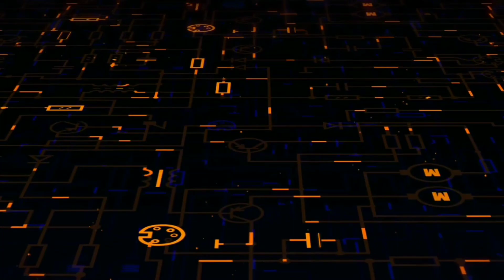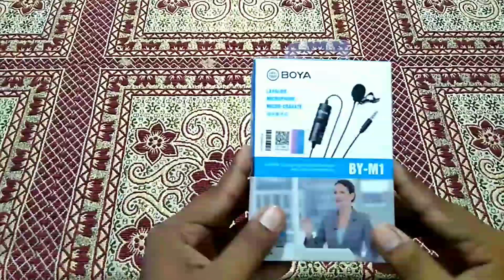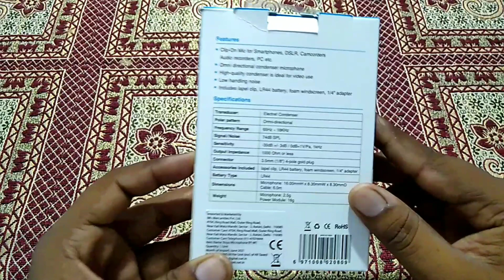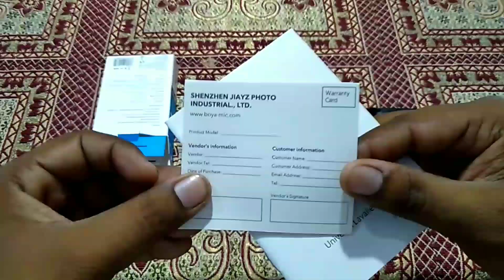BOYA BY-M1 Lavalier Microphone Unboxing & Review || Best Budget Mic For YouTube Videos (2021)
BOYA BY-M1 Lavalier Microphone Unboxing | For Smartphones DSLR | Tech Unboxing 🔥

Hello dosto mai apka dost Shivam Kushwaha 😊..
aj ki is video me maine 'BoYa BY-M1' model number ke mic ki unboxing ki  aur Puri detail and features bataye hai..
Aur mic ki voice test bhe ki...
And mic se related chhote chhote doubt bhe clear Kiya 😊👍...
have you any query about boya mic, use a comment box, I will give you answer.

I hope apko unboxing video pasand ai hogi
So please
-BOYA BY-M1 is an omni directional microphone, perfect for video
-The microphone features an Omni pickup pattern, for full, 360-degree
 Using the microphone: For Smartphone Switch off the microphone Slide the ON/OFF up to OFF/Smartphone The power is shut down. For DSLR, Camcorders, Audio recorders, PC ect Switch on the microphone. Slide the ON/OFF up to ON
-For use with the Lavalier Microphone on Action Cameras customers are requested to purchase "TRRS to TRS Adapter" then only it would work

Boya By M1 Unboxing and Audio Test With Smartphone and DSLR. This is the best lapel mic for youtube. It is Omnidirectional Lavalier Condenser Microphone. boya by-m1 original. boya by-m1 3.5mm electret condenser microphone. boya by-m1 battery change.
boya mic battery remove. how to on boya mic. how to use boya mic in laptop. boya by-m1 audacity. boya recording mic. boya by-m1 for singing. boya by-m1 review. boya by-m1 flipkart. boya by mm1 original vs fake. boya mm1 mobile setup. boya mm1+. boya mic price. boya mic price in india. boya mic price in india. boya mic price in india. boya mic price in india. boya mic price in india. boya mic price in india. lr44 battery. boya mic battery life.

boya mic voice test, boya mic uses, boya mice fake vs original, bestbudget mic,

noisecancellation soundquality valueformoney pricerange opencamera longwire youtubechannel best mic, stopped working, good for beginners, noise cancellation, easy to use.